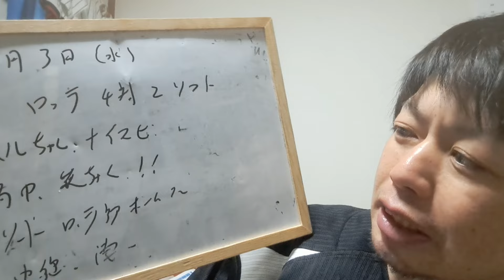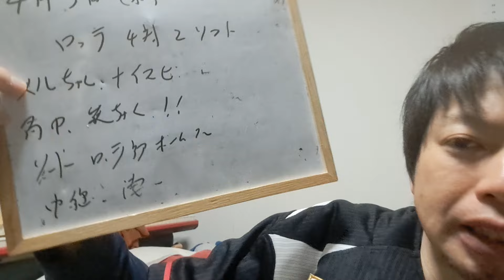【4月3日(水)】ソフトバンク対ロッテ 振り返り！勝つのって疲れる～😅【ソト！角中！荻野！】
■ナカノとピロリのオリジナルグッズ販売中です！